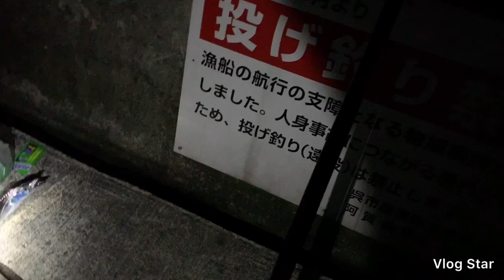JAPAN SWORDFISH FISHING /Subrang Dami 😱😱😱